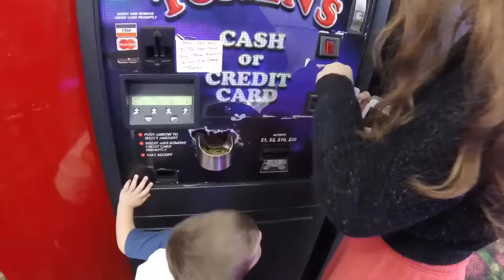👑 KINGS of the FUN HOUSE / BOUNCY Castle and TICKET MONSTER 👻 (Playtime @ the Arcade)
We found some footage from earlier this year and thought you guys would like it! The twins went CRAZY at this FUN HOUSE. We won tons of game tickets and even went into the BOUNCY HOUSE and the boys raced DAD too! It was nuts! We hope you enjoy it and share it with you friends!

We are a family of 8, well 9 if you include the dog. Mom and Dad , Rey and Rylan are our 4 year old twins, Ariana, Angelee, Ava are our triplet beauties, and Alexa is our college bound 19 year old! We love checking out the latest toys and doing crazy challenges. We go on family trips and adventures, do skits and just have a blast hanging out with eachother! We hope you get to know us and enjoy our silly ways. They like Legos, Disney, Transformers oh and Angry Birds! One of their favorite things to do is dress up in their Marvel Super Hero costumes and act out an epic battle. We will be doing some awesome challenges like the Wet Head Challenge, Eat It Wear It Challenge, EXPLODING WATERMELON CHALLENGE, BEAN BOOZLED CHALLENGE and much more! We explore things like the Worlds Largest Gummy Bear and Worlds Largest Gummy Worm and do some silly things with them as well. They are starting to get into NERF guns and will be doing so really epic videos soon! The boys also really like watching PJMASKS and Octonauts. Rey's favorite color is BLUE. Rylan's fav color is GREEN. Let us know which team you are rooting for? Team Green or Team Blue!!! :) Their favorite food is PIZZA.